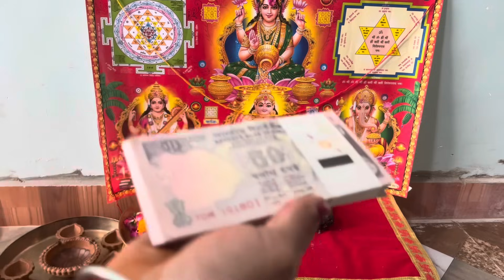दिवाली पूजा करने की सबसे सरल व आसान विधि || Diwali Puja Kaise Kare 2023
राधे राधे इस वीडियो में मैंने आप सबके साथ शेयर किया है दिवाली पूजा कम से काम समान में आप कैसे कर सकते हैं दिवाली सरल पूजा विधि दिवाली आसान सरल पूजा विधि काम समान में दिवाली की पूजा कैसे करें दिवाली पूजा विधि दिवाली पूजा कैसे करें सरल सिंपल दिवाली पूजा विधि